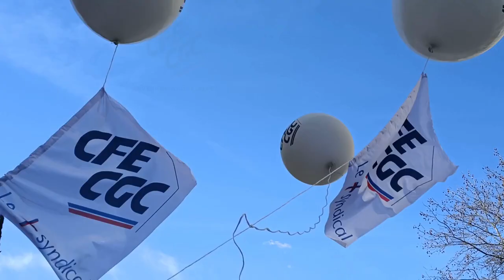CFE CGC Film du 28 mars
10eme mobilisation des militants Auvergne Rhone-Alpes
 contre la réforme des retraites le 28 mars 2023